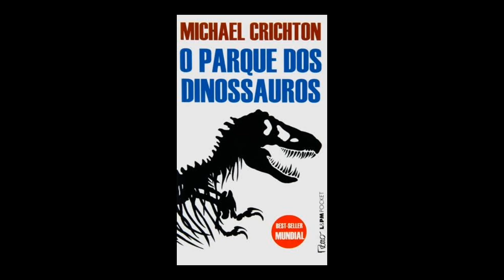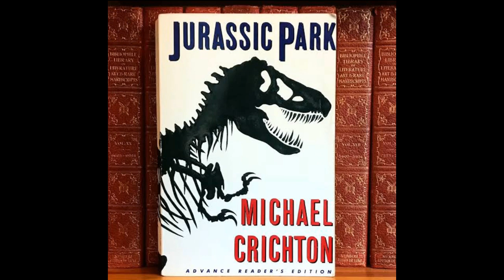COMO SÃO OS DINOSSAUROS NO LIVRO JURASSIC PARK MICHAEL CRICHTON (PARTE 1)